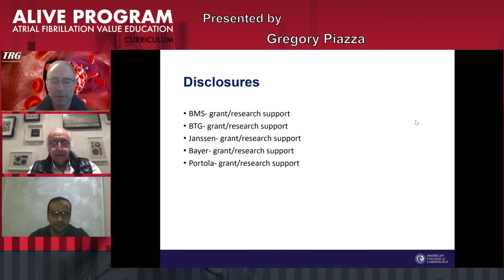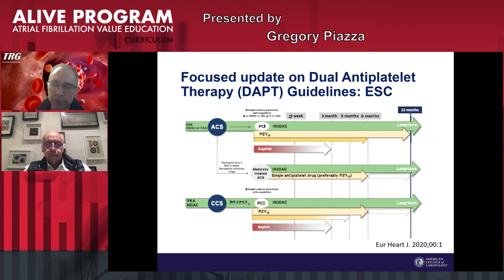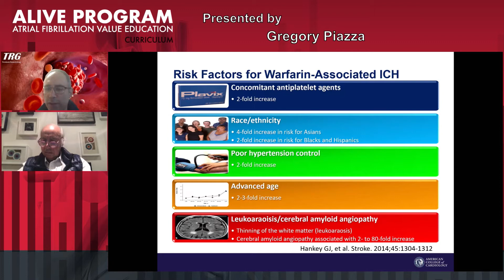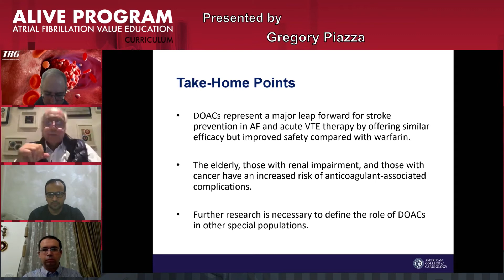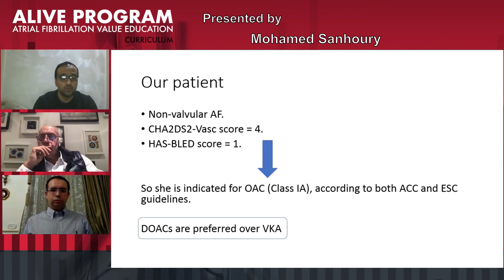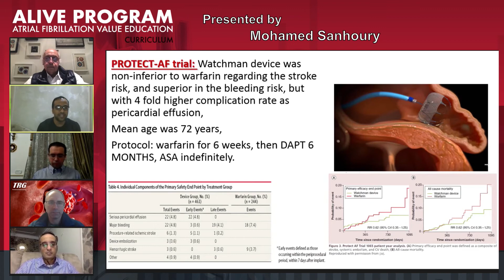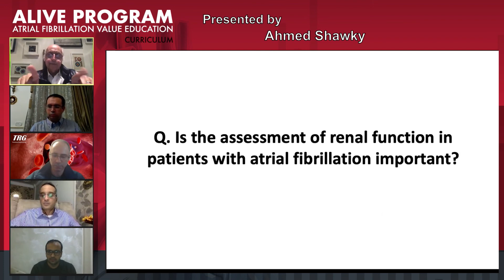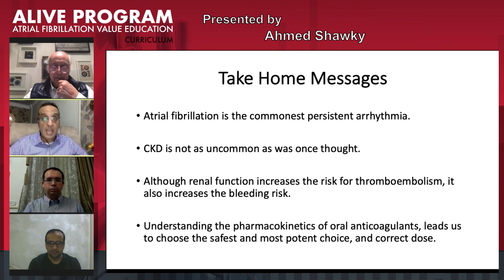Alive Program 30 April 2021